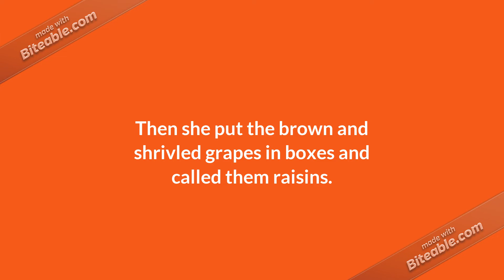How Raisins Came To the World